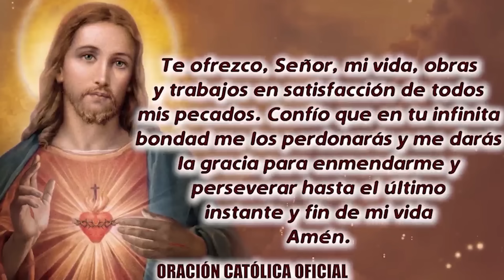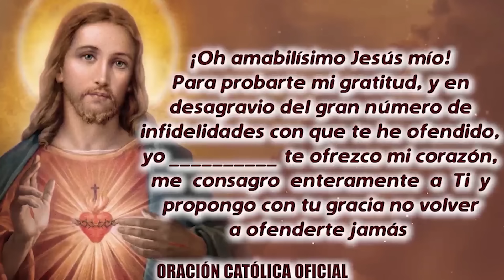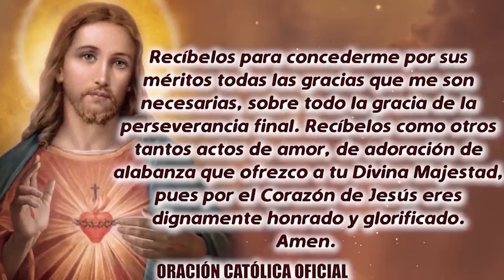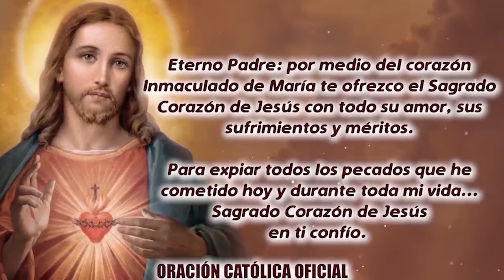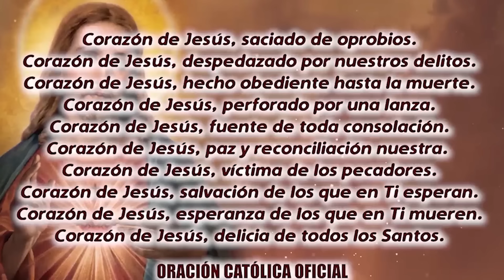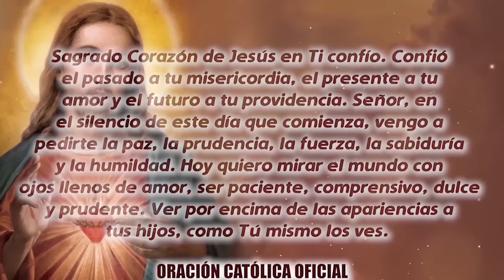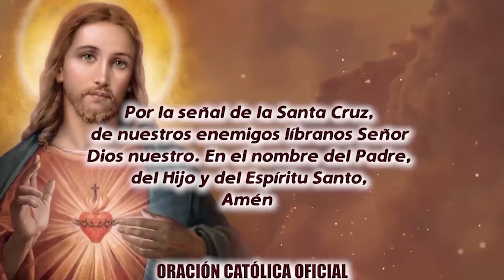ROSARIO AL SAGRADO CORAZÓN DE HOY VIERNES 16 DE AGOSTO DE 2024 ((SAGRADO CORAZÓN DE JESÚS))